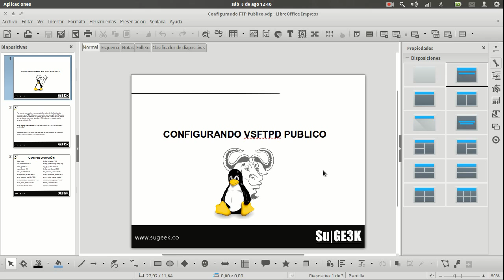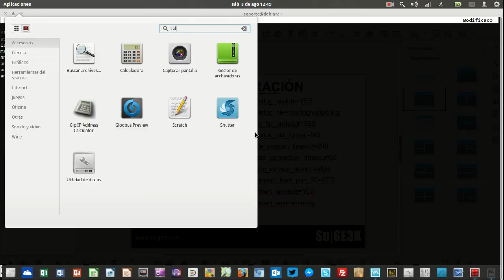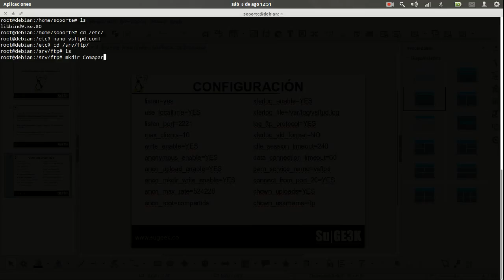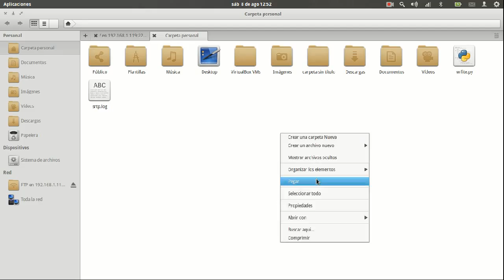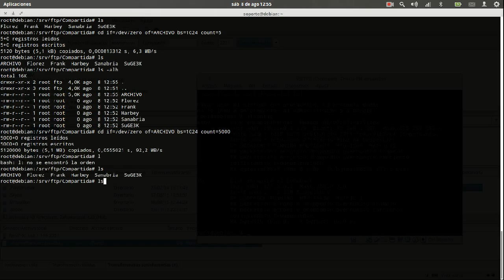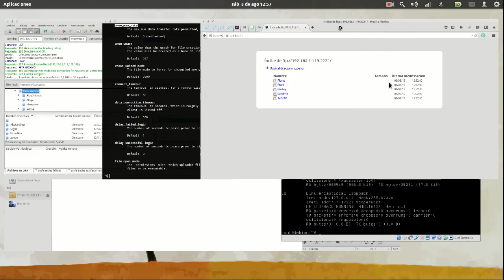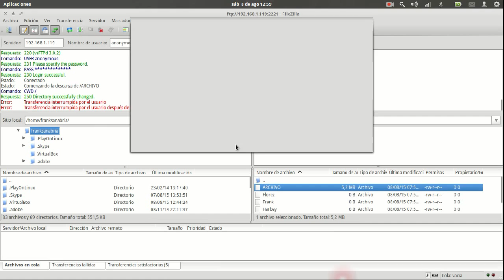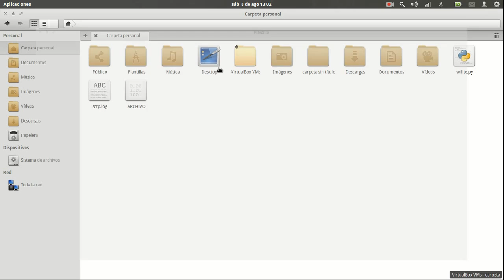Servicio de red VSFTPD: Configurando un Servidor Público